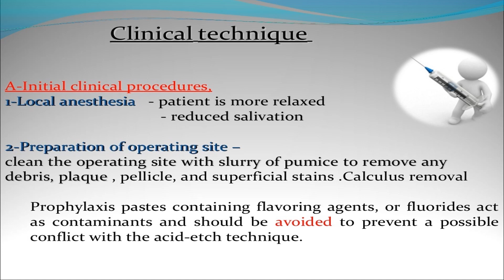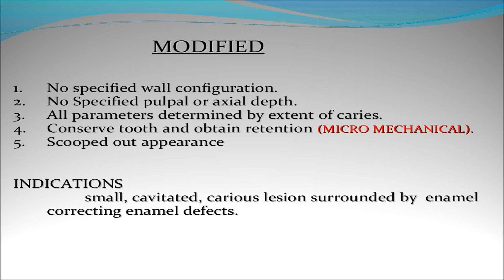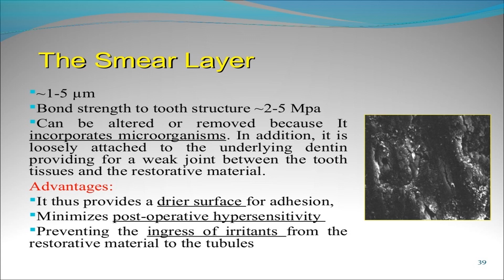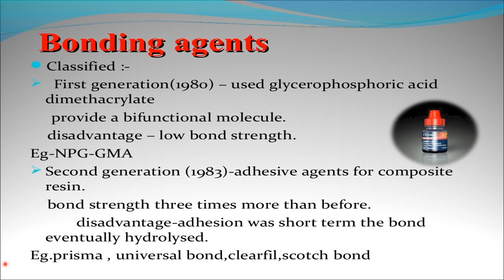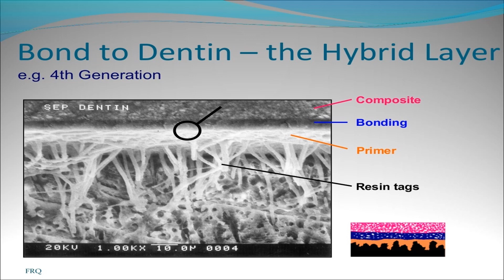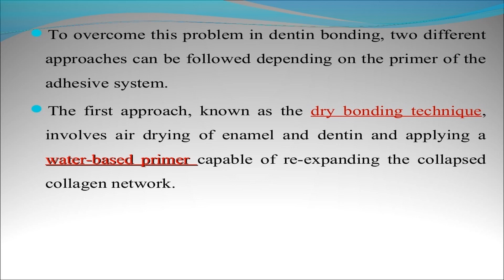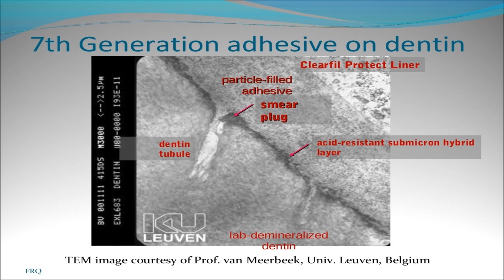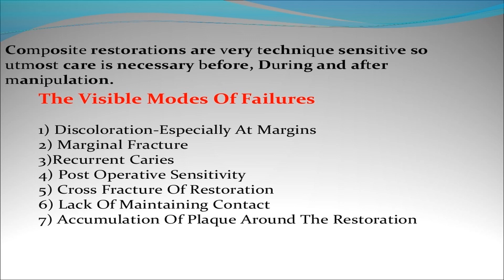Clinical technique of composite restoration, straight my teeth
Clinical technique of composite restoration A. Initial clinical procedures, B. Tooth preparation for composite C. Restorative technique for composite
A-Initial clinical procedures, 1-Local anesthesia1-Local anesthesia - patient is more relaxed- patient is more relaxed - reduced salivation- reduced salivation 2-Preparation of operating site –2-Preparation of operating site – clean the operating site with slurry of pumice to remove anyclean the operating site with slurry of pumice to remove any debris, plaquedebris, plaque , pellicle, and superficial stains .Calculus removal Prophylaxis pastes containing flavoring agents, or fluorides act as contaminants and should be avoided to prevent a possible conflict with the acid-etch technique. ClinicalClinical techniquetechnique
Color varies with translucency,Color varies with translucency, thickness of enamel and dentin, agethickness of enamel and dentin, age of the patient, presence of anyof the patient, presence of any external or internal stainsexternal or internal stains Different color zones are present -Different color zones are present - incisal third is lighter andincisal third is lighter and translucent than cervical third.translucent than cervical third. Middle third is blend of twoMiddle third is blend of two 3. Shade selection3. Shade selection
1.1. Determine shade at the start of an appointment (before theof an appointment (before the tooth is subjected to dehydration)tooth is subjected to dehydration) 2. Use either2. Use either natural light natural light (not direct sunlight) or a colour(not direct sunlight) or a colour corrected artificial light source.corrected artificial light source. 3. Drape the patient with a neutral colored cover if clothing is3. Drape the patient with a neutral colored cover if clothing is brightbright 4. Make4. Make rapid comparisonsrapid comparisons with shade tabs (no more than 5with shade tabs (no more than 5 seconds each viewing) Make the selection rapidly to avoidseconds each viewing) Make the selection rapidly to avoid eye fatigueeye fatigue コンポジットレジン修復の臨床技術、講義 . straight my teeth
Teeth and shade guide should be wet to simulate the oral environment. • The dentin shadedentin shade is usually selected from the cervical third of the tooth, whereas the enamel shade is selected from its incisal third. • To confirm the final shad To confirm the final shade, a small increment of selected composite is placed adjacent to the area to b restored and then light cured for matching Klinische techniek van , hoorcollege
After fabricating the silicone key and before isolating the tooth it is imperative to choose the shade before the tooth gets dehydrated. use the minimal amount of layers needed for such a restoration and to employ the controlled body thickness technique
Automated Shade SelectionAutomated Shade Selection
etraction cord- retraction cord 복합 수복의 임상 기술, 강의
טכניקה קלינית של שיקום מרוכבים, הרצאה 10. Tooth Preparation:ToothTooth preparation is Tecnica clinica del restauro in composito, Lezione  limitedlimited to extent of the defect, that is extension for prevention, including proximal contact clearance, is not necessary unless it is required to facilitate proximal matrix placement. • Técnica clínica de restauração de resina composta, palestra To facilitate bondingfacilitate bonding, tooth surface is made rough using diamond abrasives. • Pulpal and axial wallsPulpal and axial walls need not to be flat. • Enamel bevel isEnamel bevel is given in some cases to increase the surface area for etching and bonding.
 LONG BEVEL AND SMOOTH MARGINS A 40 micron diamond is used to smoothen out jagged margins of the tooth and create a smooth bevel at least 2mm beyond the fracture line. This softens the edges and rounds off the fractured enamel prisms. Klinische Technik der Kompositrestauration, Vorlesung
situation after the diamond bur has been used. When one is making the bevel it is best to be made in sun burst appearance so that the light reflection in the finished restoration is from a wavy line and not a straight line. Técnica clínica de restauración de composite, Conferencia
 A ceramic polishing rubber is used to smoothen the margins further Soflex discs are then used to create a smooth margin at an angle once again to maintain the bevel

designs for composite cavity preparation, Preparation is located on root surfaces bonding generation self etch matrix retainer class I and class II restorations Beveled conventional cotton rolls Rubber dam